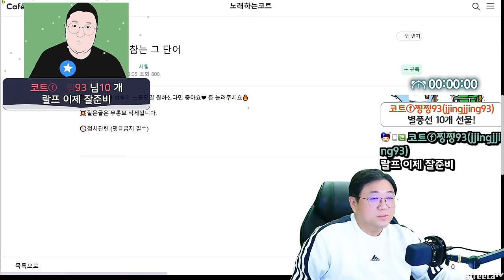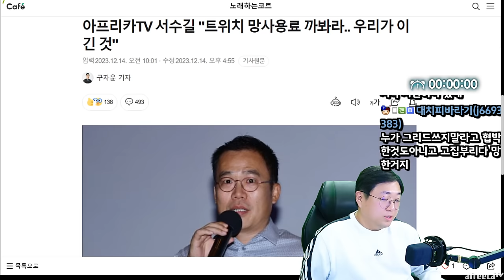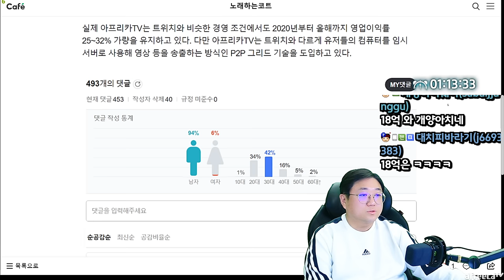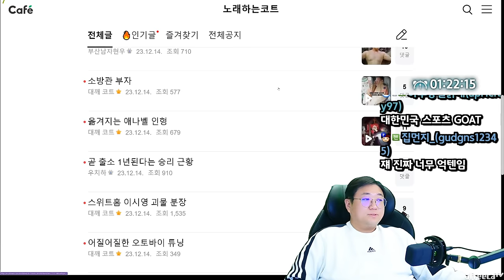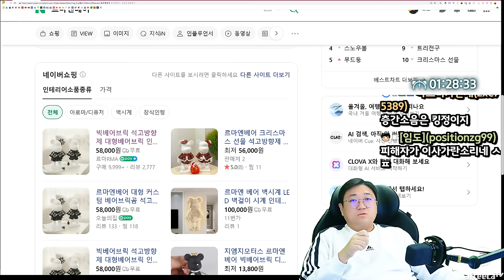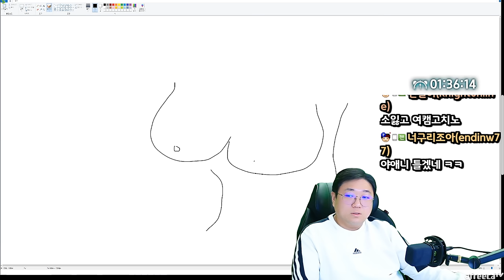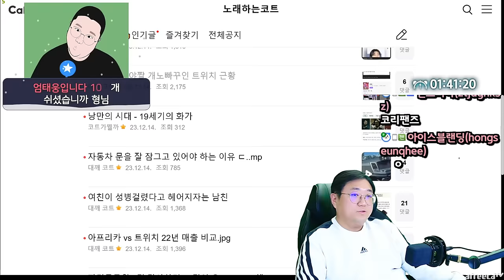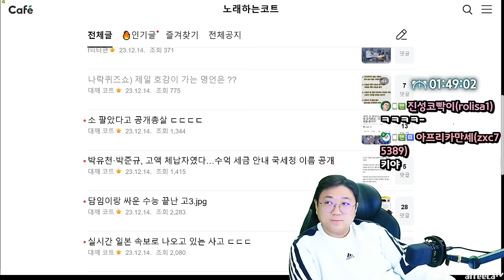현재 야짤 개노빠꾸인 트위치 근황 (23.12.14-2)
[음원출처]